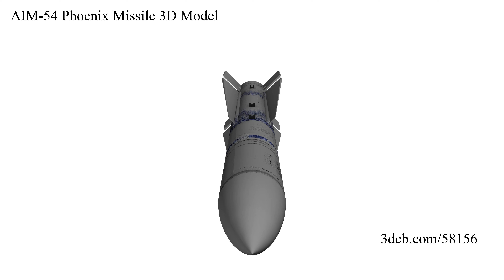AIM-54 Phoenix Missile 3D Model